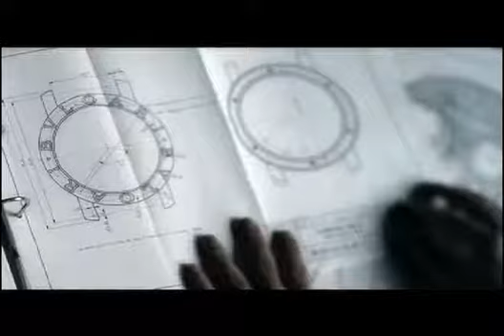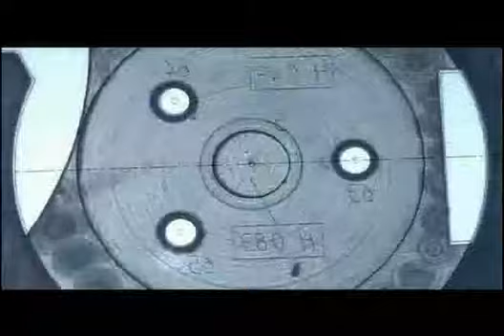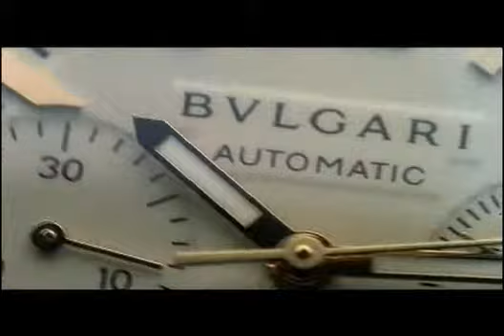Bulgari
פדני תכשיטים יבואנים ומפיצים בלעדיים של שעוני Bulgari בישראל.